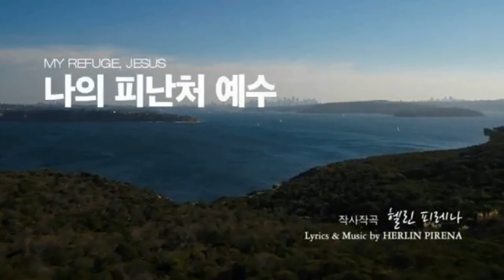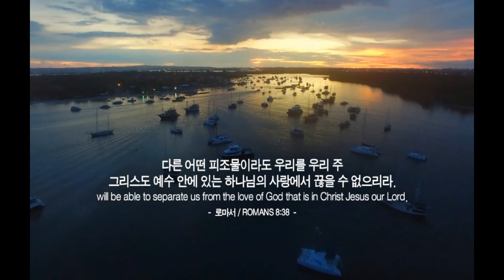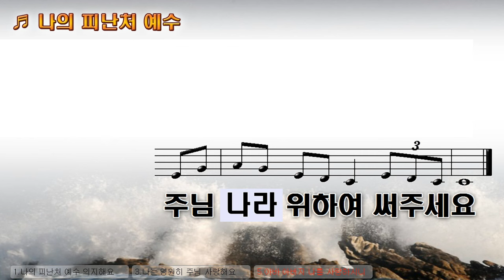[악보&찬양] '나의 피난처 예수' Yesus selanya曲, 하주영 찬양드림